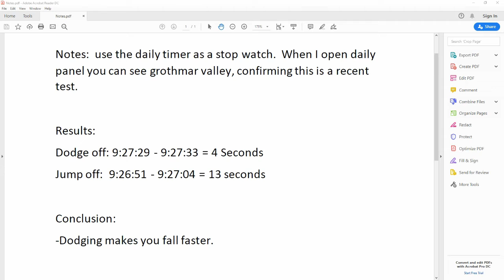fall speed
A video showing that dodging off a ledge causes you to fall faster in guild wars 2.